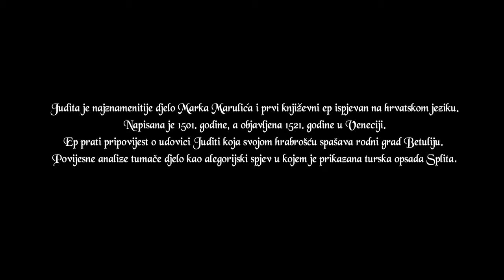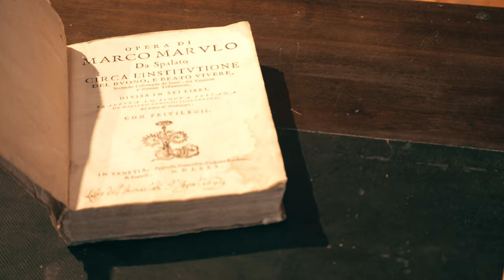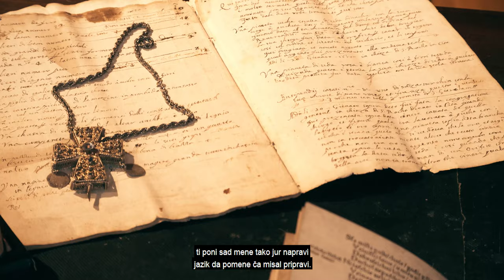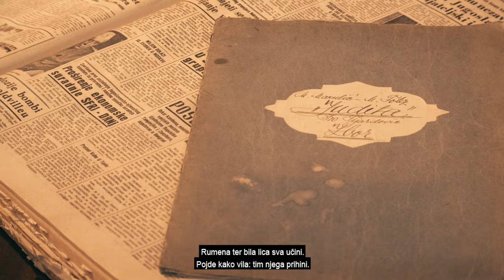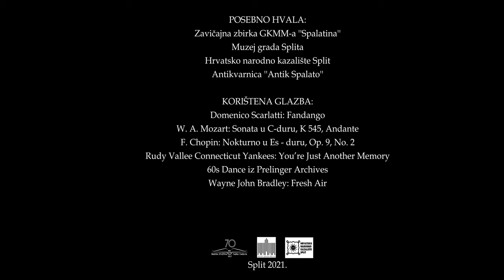Film "500 godina Judite".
Godine 2021.obilježava se 500. obljetnica od tiskanja jednog od najvažnijih djela hrvatske književnosti te prvo djelo u cijelosti napisano na hrvatskom jeziku (na čakavštini), epski spjev Judita koju je napisao otac hrvatske književnosti, Splićanin Marko Marulić. Povodom ove obljetnice, snimljen je kratki promotivni film u produkciji GKMM-a koji ukazuje na važnost i vječnost tog književnog djela bez obzira u kojem se vremenu čitalo.